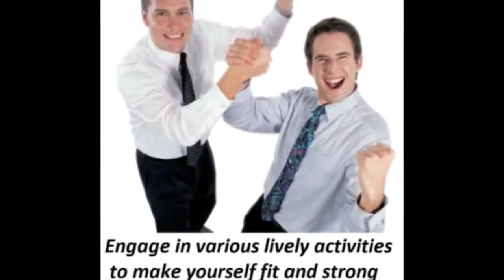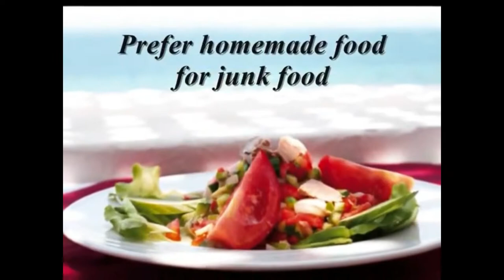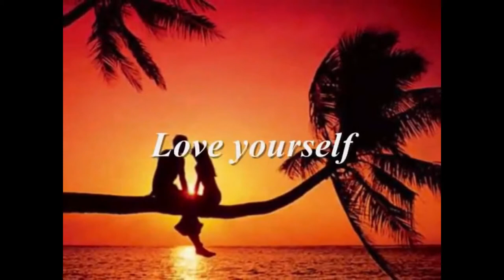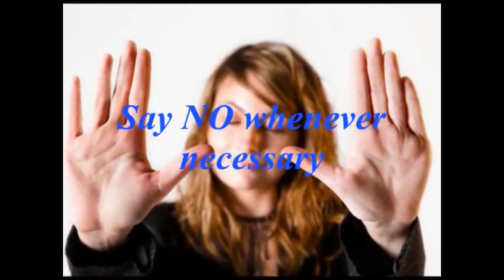Simple Tips In Life 30